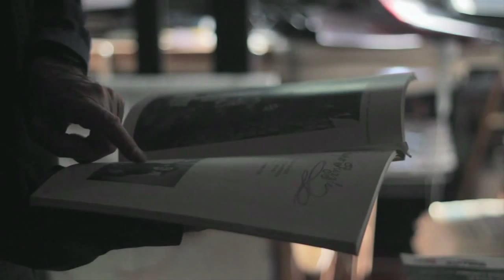Fernando Pinto Coelho, um documentário de Pedro Barbosa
Um documentário de Pedro Barbosa acerca do pintor português Fernando Pinto Coelho. Uma co-produção Fantasporto/Universidade Católica.